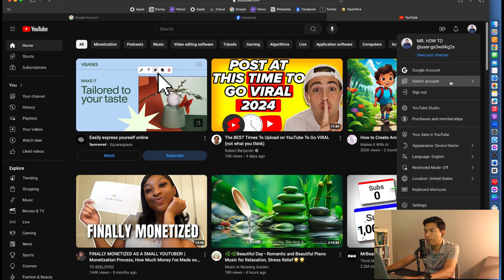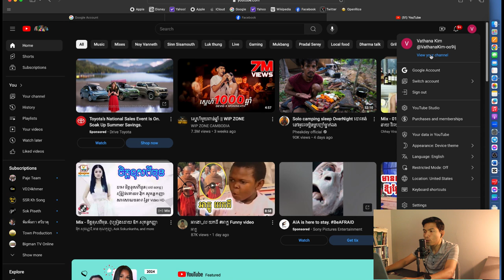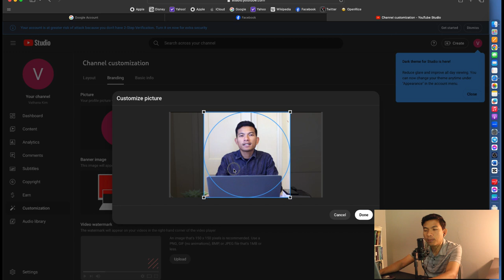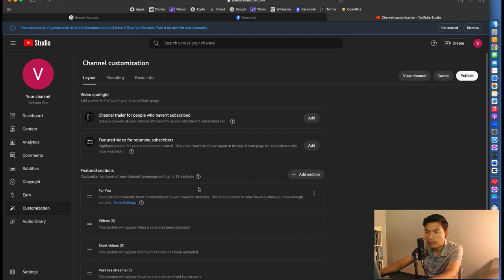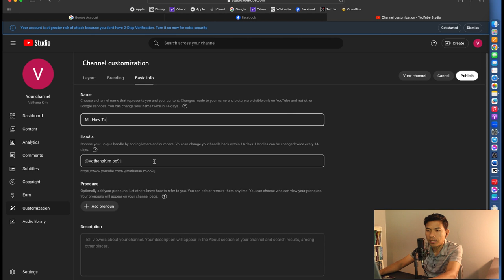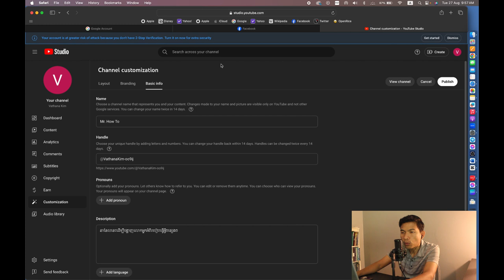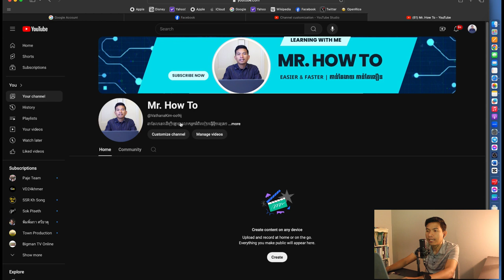របៀបបង្កើតយូធូបឆានែល | How to Create YouTube Channel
ចង់បានបង្កើតយូធូបឆានែល សូមមើលវីដេអូនេះ។
សូមកុំភ្លេចចុចជាវ ឬsubscribe ផងបងប្អូនទាំងគ្នា!